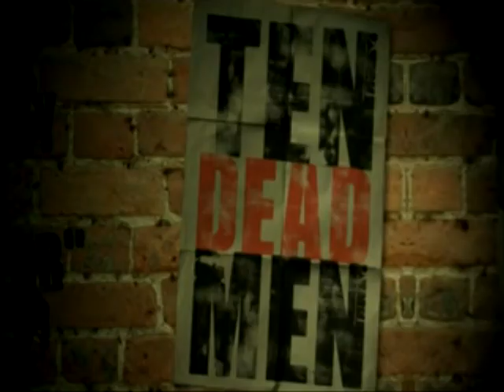John Rackham Showreel